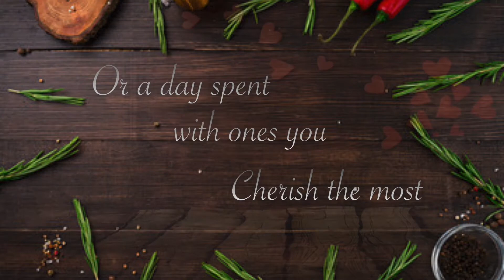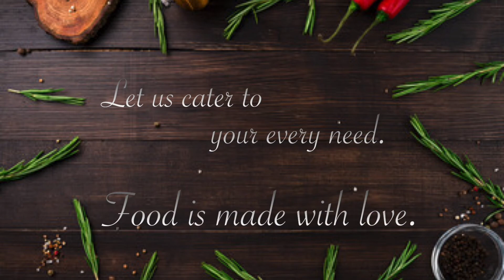Boat House Grill Events and Catering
Do you have a special event coming up? Let us take out all the stress, and manage the fun and food!